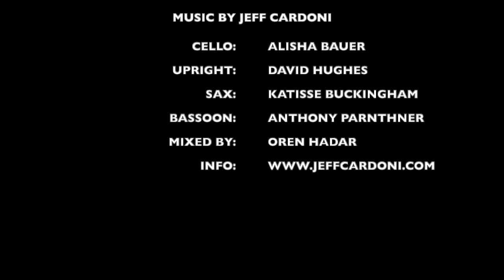THE KOMINSKY METHOD - Original Music by Jeff Cardoni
Score samples from the Netflix original series "The Kominsky Method"